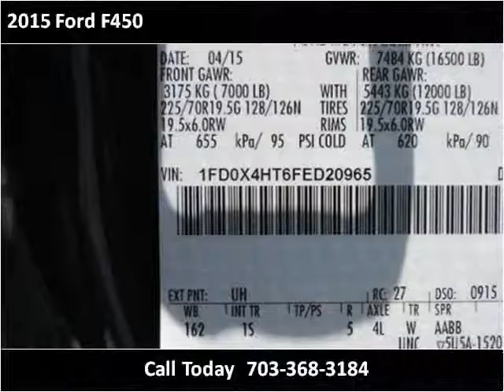2015 Ford F450 New Cars Manassas VA